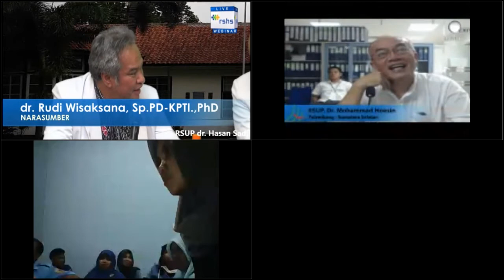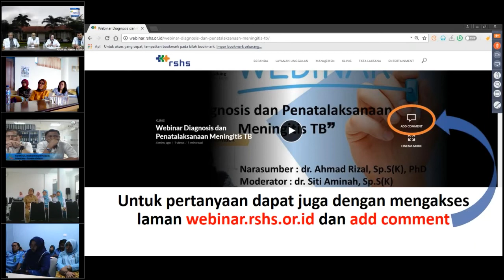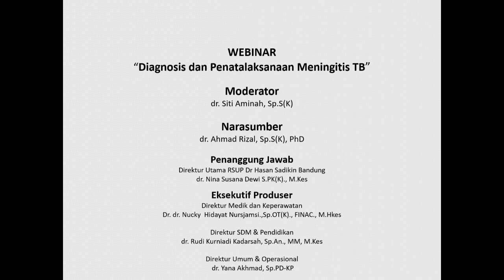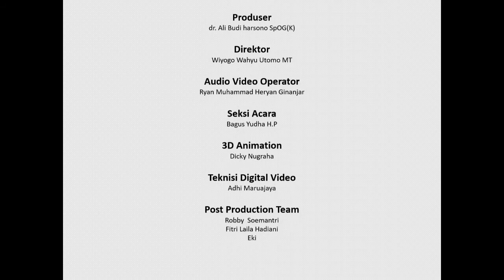(Diskusi) Diagnosis & Penatalaksanaan Meningitis TB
Telediskusi Antara Narasumber Dengan Rumah Sakit (Attendee) yang Tergabung Dalam Webinar Diagnosis dan Penatalaksaan Meningitis TB.